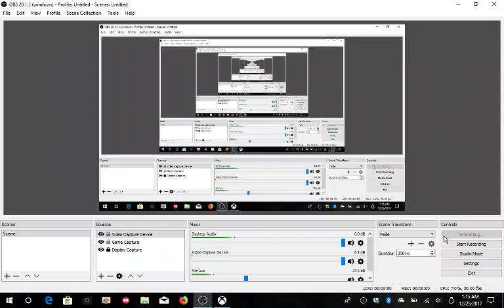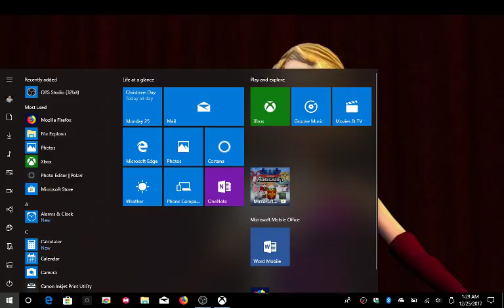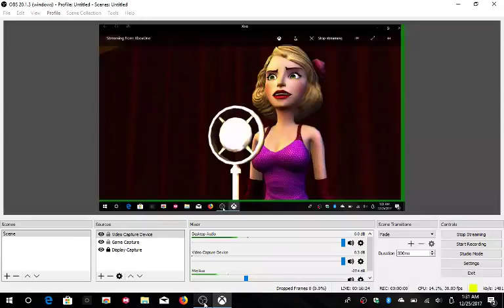jekerwin263 Live Stream